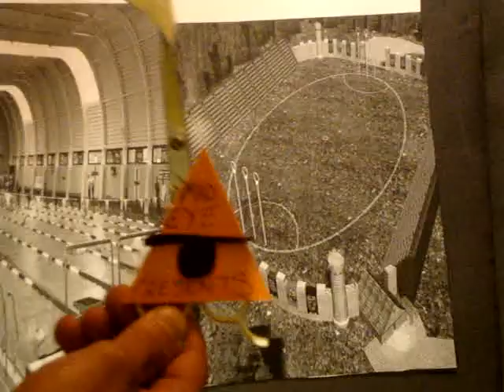Hogwarts, A Summer Camp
Marketing video 2010.